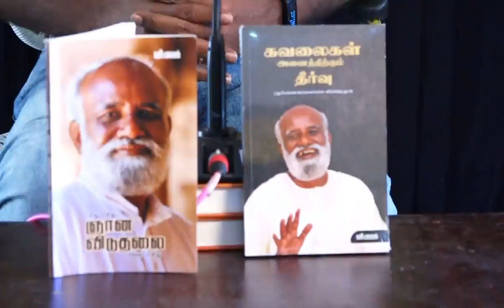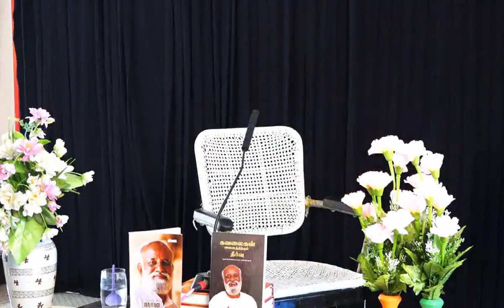சரவணன் - 2 பகவத் பவன் ஞான முகாம் ஜனவரி 2020 Bagavath Bhavan Camp Jan 2020 -Saravanan - 2